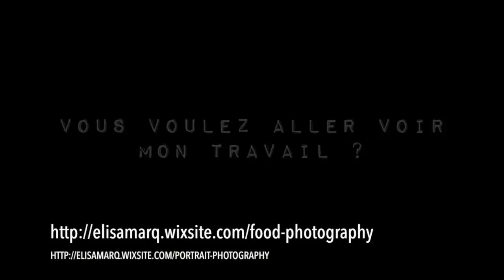Les Aventures Photographiques - #1 PRÉSENTATION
Hello !

Je voulais lancer cette chaine axée sur la photo, et plus particulièrement sur les péripéties d'un jeune photographe pour mener son rêve à bien ;)
Je suis désolée, c'est un peu long, mais je tenais vraiment me présenter un peu, et je ferai très vite d'autres vidéos d'astuces, de conseils et de FAQ, afin de vous aider autant que possible !

Si vous avez des questions, des idées, n'hésitez pas me laisser un commentaire,

Gros bisous à tous, et merci,

Elisa :D